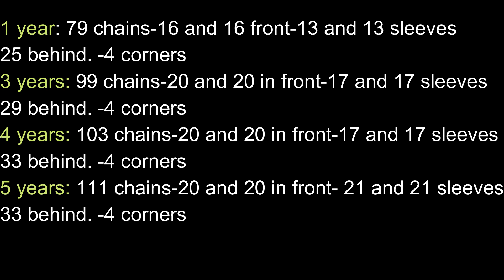Incredible! This crochet yoke can be used for many things!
Hey there, my lovely crochet friends! 🌸 I'm beyond excited to share my latest creation with you all! I've just completed a stunning summer canesú in a lovely shade of pink, using my favorite crochet and ganchillo techniques. It's the perfect project to add a touch of creativity to your summer wardrobe. Join me as I guide you through the step-by-step process of creating this beautiful piece in my latest video tutorial. 🎥💕
In this mesmerizing video, I'll walk you through each stitch, from the magical crochets to the intricate ganchillo patterns. You'll learn how to expertly combine chains, single crochet, and double crochet to form a breathtaking canesú that's perfect for those warm, sunny days. This delightful summer project is suitable for crocheters of all skill levels, making it a fantastic opportunity for both beginners and seasoned pros to expand their creative horizons. So, grab your crochet hooks and get ready for a fun-filled crochet adventure! 🌞